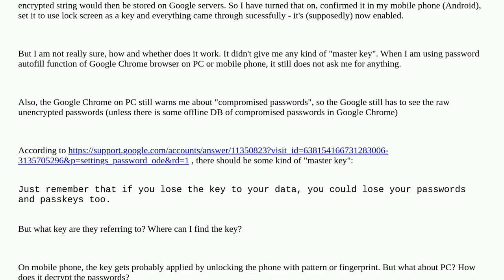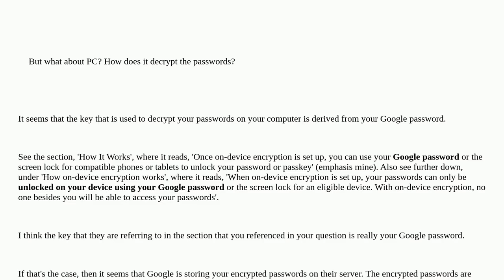How does Google's "on-device encryption" work?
A special thanks goes out to the community

  passwords encryption google